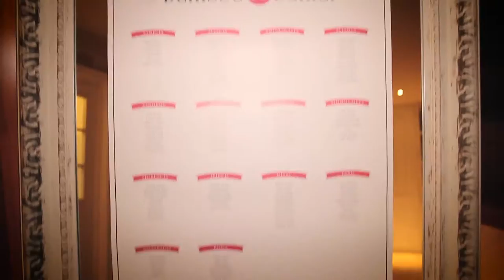DAVID CHAVEZ CHILE - THINKING OUT LOUD - COVER SAX -SAXOFONISTA EVENTOS CHILE!!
Matrimonios, Empresas, Conferencias, Titulaciones ,etc etc... show variado pasando por diferentes estilos musicales pop , jazz, bozza nova, smooth jazz , tango,
Baladas español ingles etc ..

ficha tecnica:
microfono inalambrico "shure beta 98 digital"
efectos lexicon mx 400
consola soundcraf
cajas activas EV 700 watts rms
saxofon alto
saxofon soprano
saxofon tenor
COTIZA YÁ!!! respondo watsap.